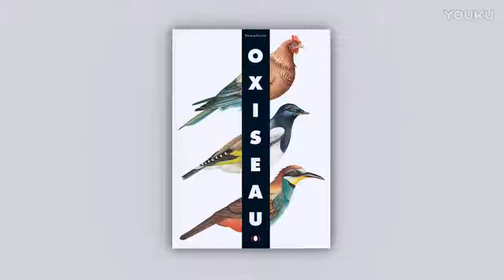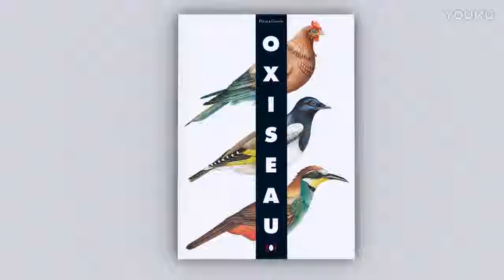Axinamu Oxiseau Dinorauses Naceo 动物之美、鸟类之美、和海洋生物、恐龙 by Francesco Pittau & Bernadette Gervais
From french authors, this set comes in 4: Animals; Birds; Dinosaurs; Sea Creatures translated to chinese. Beautiful fold, unfold book that is perfect for children and adults alike.